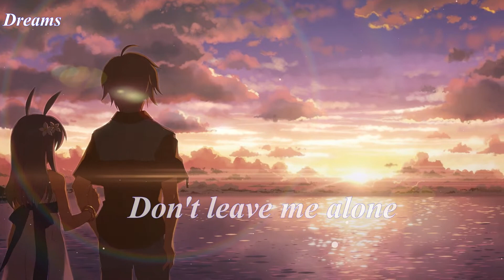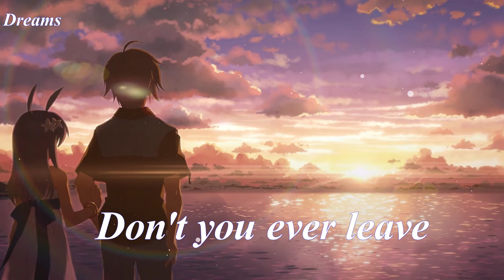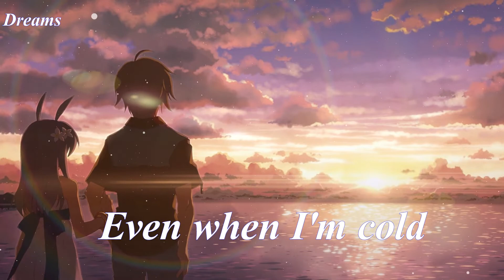Nightcore - Don't Leave Me Alone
Artists: David Guetta ft. Anne Marie

Lyrics:

I don't want to lie, can we be honest?
Right now while you're sitting on my chest
I don't know what I'd do without your comfort
If you really go first, if you really left
I don't know if I would be alive today
With or without you like night and day
Read and repeat every conversation
Being with you, everyday's a Saturday
But every Sunday you've got me praying
Don't you ever leave me, don't you ever go
I've seen it on TV, I know how it goes
Even when you're angry, even when I'm cold
Don't you ever leave me, don't leave me alone
Don't leave me a-
A-, a-, -lone
A-, ah-ha
A-, a-, lone
A-, ah-ha
I don't want to call and you not answer
And never see your face light up my phone
Never see you singin' Tiny Dancer
Everytime my head hurts, everytime I'm low
'Cause I don't know if I would be alive today
Everything about you uncomplicated
Here with you, everyday's a Saturday
A-, a-, -lone
A-, ah-ha
A-, a-, lone
A-, ah-ha
Don't you ever leave me
Don't you ever go